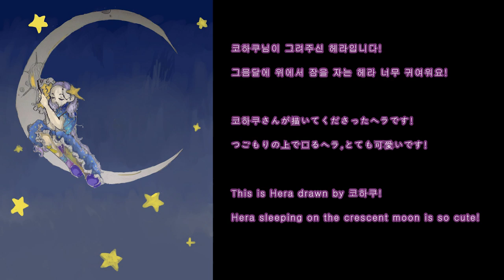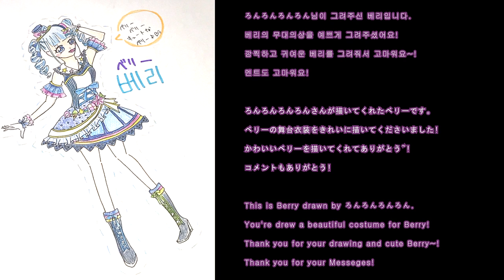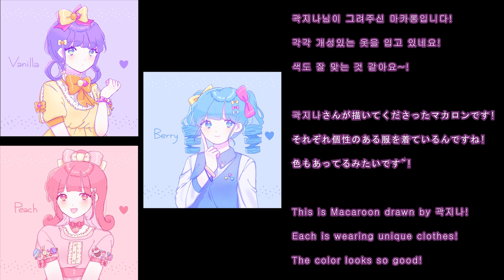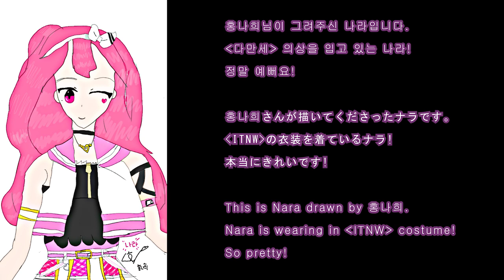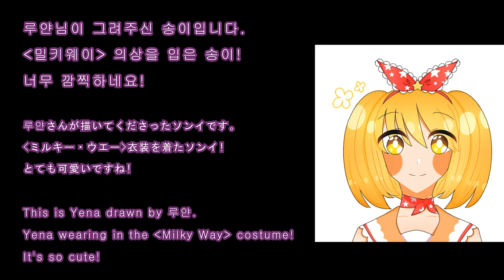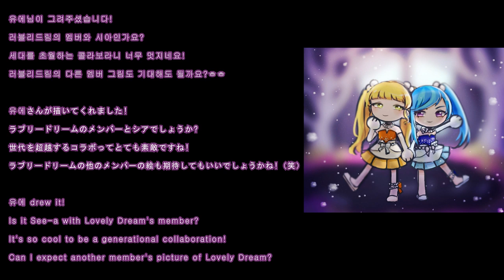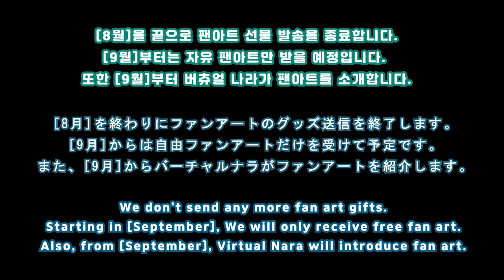8월 자유 팬아트 모음!! / Fan art collection in August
8월 한 달간 보내주신 자유 팬아트를 모아봤습니다!!
보내주신 모든 분들 정말 감사합니다 (ᗒᗨᗕ)

9월부터는 자유 팬아트만 받을 예정이며,
버츄얼 나라가 팬아트를 소개합니다!
인원 제한은 없어요 (›ㅅ‹)/
이번에도 여러분의 멋진 그림 기대할게요!(찡긋)